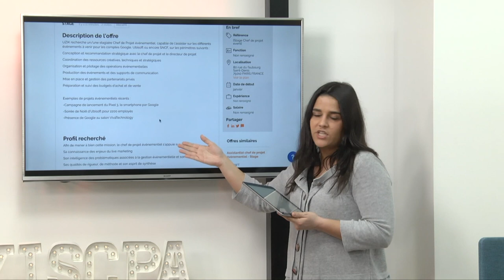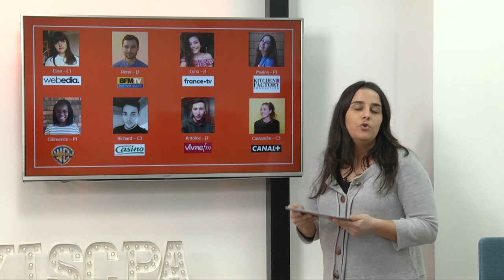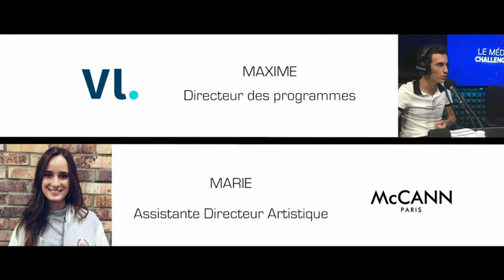ISCPA PARIS | STAGES, ALTERNANCE ET INSERTION PROFESSIONNELLE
Présentation des stages, de l'alternance et de l'insertion professionnelle à l'ISCPA Paris, dans cet extrait d'une émission portes ouvertes réalisée en janvier 2019.